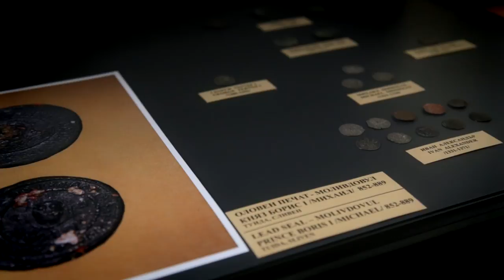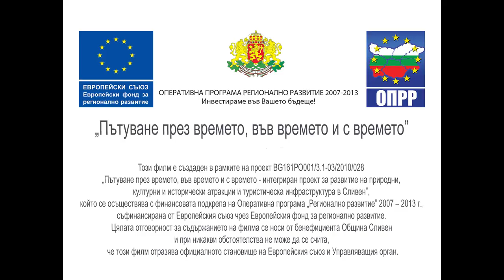Туида - Документален филм за Сливеската крепост